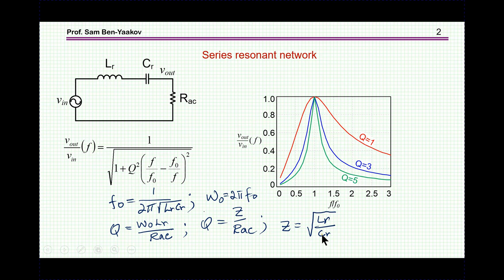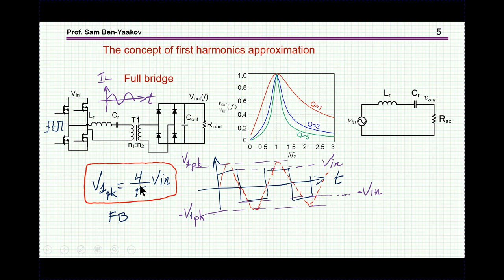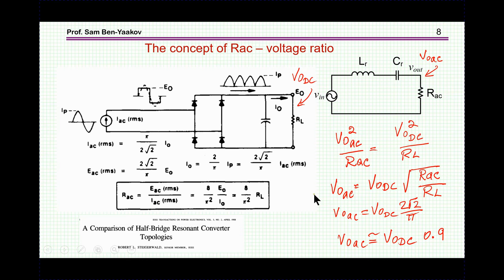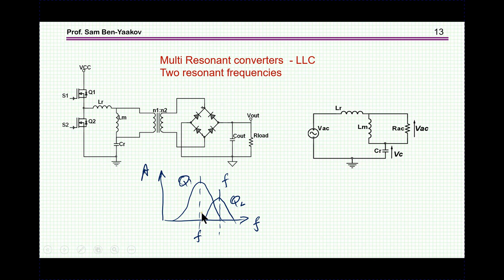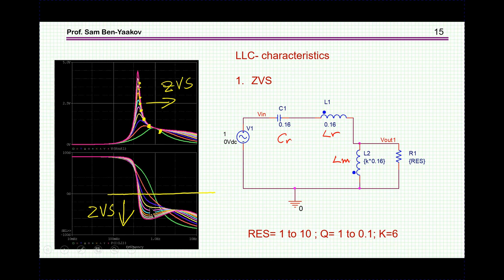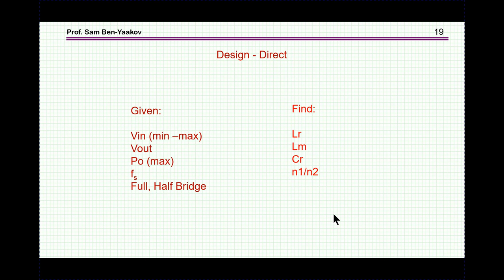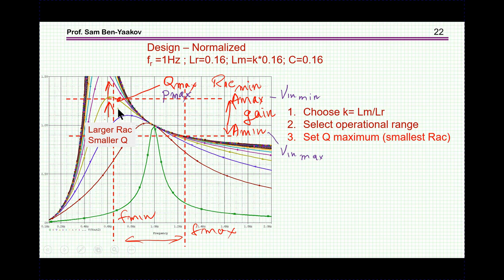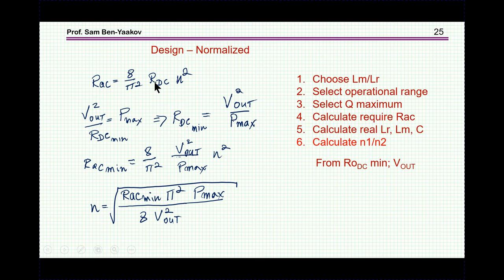Resonant LLC converter power stage design: the intuitive approach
An intuitive approach to the design of the power elements of a resonant LLC converter